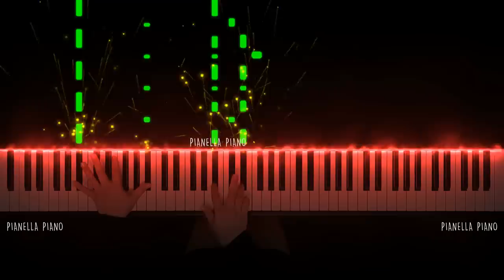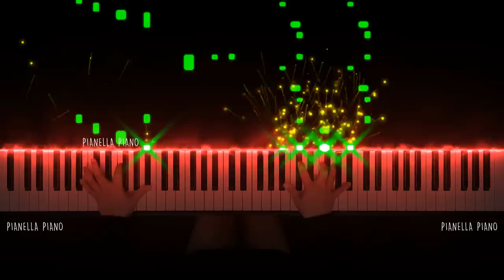Imagine Dragons - Believer | Piano Cover by Pianella Piano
Enjoy my piano cover of Believer by Imagine Dragons